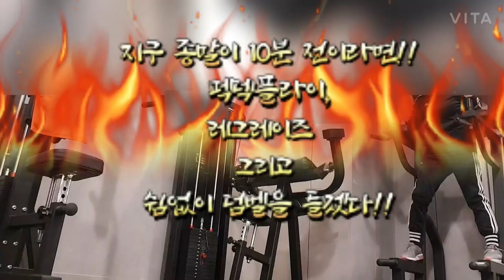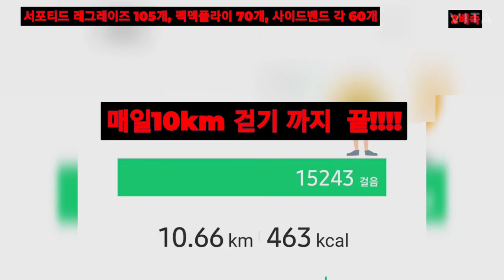지구 종말이 10분 전이라면!! 펙덱플라이, 서포티드 레그레이즈 그리고 쉼없이 덤벨(사이드벤드)을 들겠다!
펙덱플라이
서포티드 레그레이즈
사이드벤드